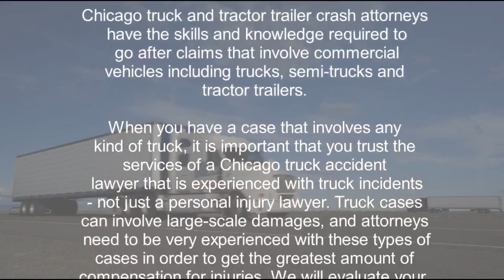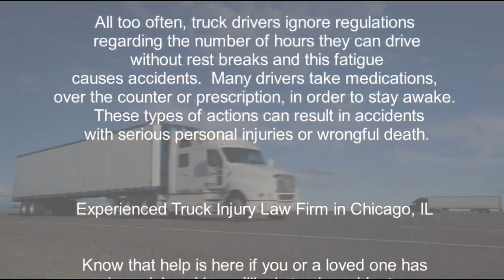truck accident lawyer version v6